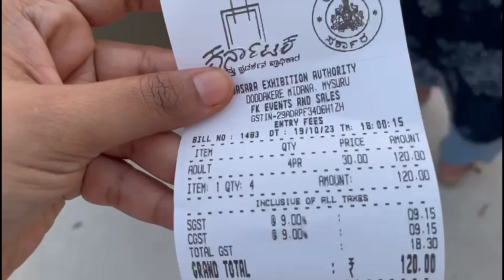Largest underwater aquarium in Mysore ....?🐟🐳🐬🐋🐠🐡🦐🦭🦈🦞🦀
Loka Ranjan Aqua World Underwater Zone Aquarium Mysore
entry ticket costs ₹199 for adults and ₹149 for kids
The combo is priced at ₹350 on the weekdays and ₹450 on the weekends and public holidays.

Opening hours
Monday 9 am–9:30 pm
Tuesday 9 am–9:30 pm
Wednesday 9 am–9:30 pm
Thursday 9 am–9:30 pm
Friday 9 am–9:30 pm
Saturday 9 am–9:30 pm
Sunday 9 am–9:30 pm

location
853-n-15 Zoo Garden Road, 15b, Lokaranjan Mahal Rd, Indira Nagar, Ittige Gudu, Mysuru, Karnataka 570010